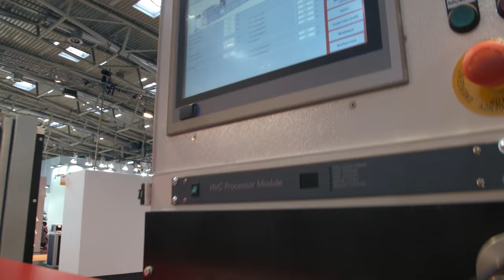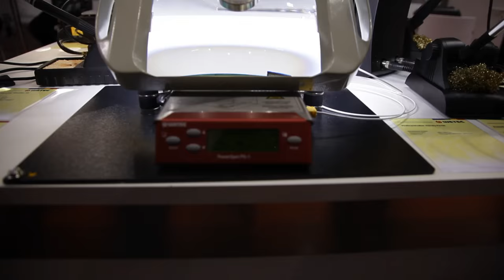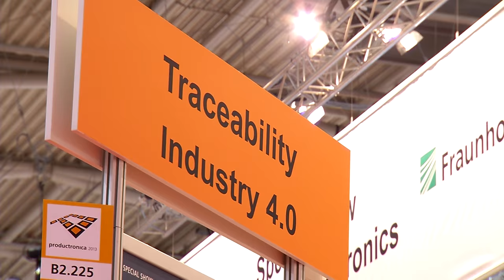productronica 2015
productronica, Weltleitmesse für Entwicklung und Fertigung von Elektronik

Von 10. bis 15. November 2015 findet in München die productronica, Weltleitmesse für Entwicklung und Fertigung von Elektronik, statt. Pünktlich zum 40-jährigen Jubiläum hat sich die Veranstaltung einer Verjüngungskur unterzogen. Die bislang 19 unterschiedlichen Segmente wurden in eine neue Cluster-Struktur entlang der Wertschöpfungskette eingegliedert. Die fünf neuen Cluster sind: Cluster PCB & EMS, Cluster SMT, Cluster Semiconductor, Cluster Cables, Coils & Hybrids und Cluster Future Markets. Die neue Struktur zieht sich wie ein roter Faden durchs gesamte Messekonzept. Auch die Veranstaltungsforen wurden neu konzipiert: Zukünftig gibt es für jedes Cluster eine eigene Speakers Corner in den Hallen A1, B1, B2 und B3. In den Fokus gestellt werden diesmal die Themen Industrieelektronik, Automotive und PCB & EMS.

Produktionsinnovationen aus den fünf neuen Clustern erlebbar machen – unter dieses Motto stellt die productronica ihre Sonderschau „Electronics.Production.Augmented.“. Die Weltleitmesse für Elektronikfertigung zeigt damit auch das Trendthema Industrie 4.0 unter einem neuen Aspekt: Besucher sollen die bisher verborgenen Abläufe, die Maschinen und Werkstücke in der Produktion aushandeln und die die Menschen miteinbinden, in Industrie 4.0 live und visuell erleben können – mit Hilfe von Augmented und Virtual Reality an fünf ausgewählten Elektronikfertigungsmaschinen. Weitere Sonderschauen sind der Handlötwettbewerb „IPC Handsoldering Competition“ und die Eventbühne Reinraum.

Auf der kommenden Veranstaltung findet eine Premiere statt: die Messe verleiht den ersten unabhängigen Preis der Elektronikfertigungs-Branche, den productronica innovation award. Eine unabhängige Jury aus Branchenexperten prämiert die innovativsten Produktneuheiten und Fertigungsverfahren.

Erstmals findet auch parallel zur productronica die IT2Industry, die Fachmesse und Open Conference für intelligente, digitale vernetzte Arbeitswelten, statt.